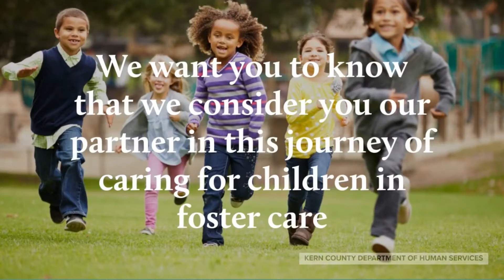National Adoption Day 2021 - Around Kern County